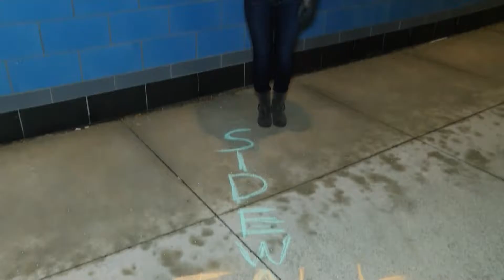Sidewalk Talk: “If You Could Only Eat One Meal At A Local Restaurant What Would It Be?”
Sidewalk Talk is a “man on the street” segment where we send reporter Sheena Monnin out into the Greater West Bloomfield area to talk with the public. The topic of this episode: Local Restaurants